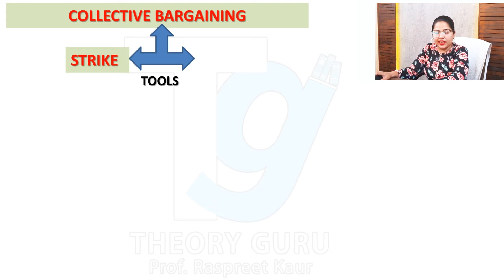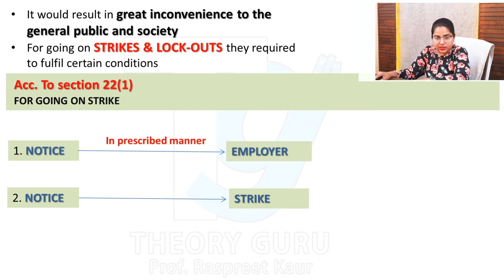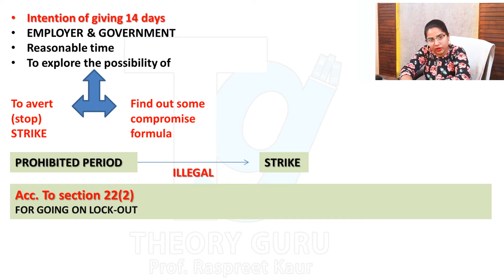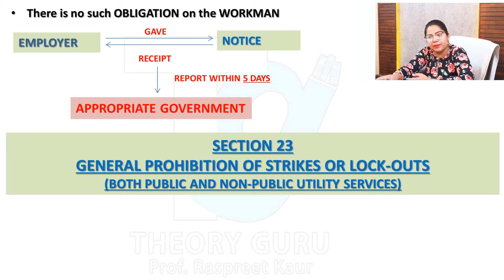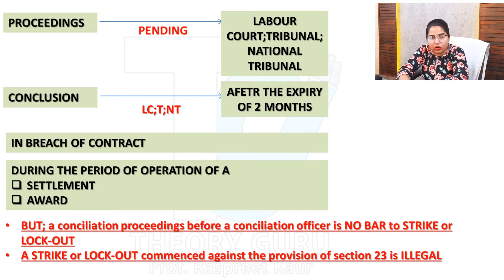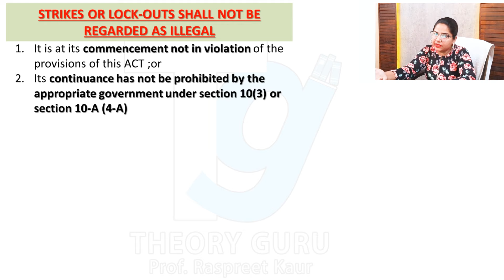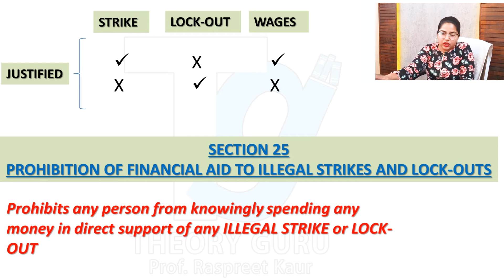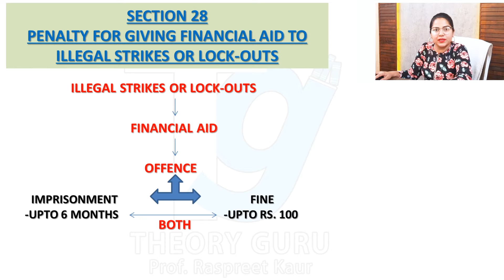STRIKES & LOCK-OUTS INDUSTRIAL DISPUTE ACT 1947#PART 10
BUSINESS LAW(B.COM 1)
INDUSTRIAL DISPUTE ACT 1947
PART 10
STRIKES& LOCK-OUTS
Lecture By:- Prof. Raspreet kaur